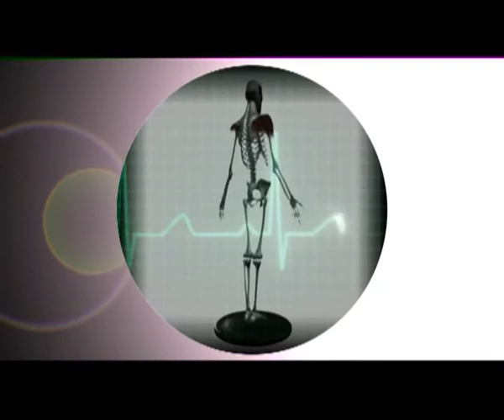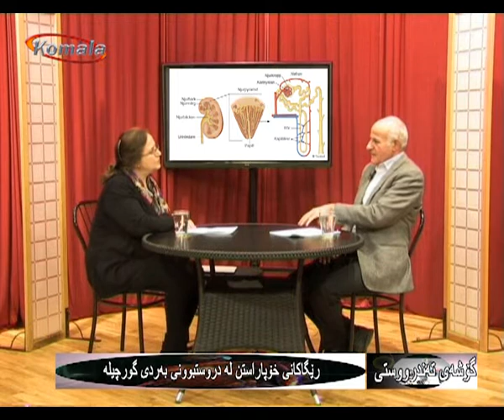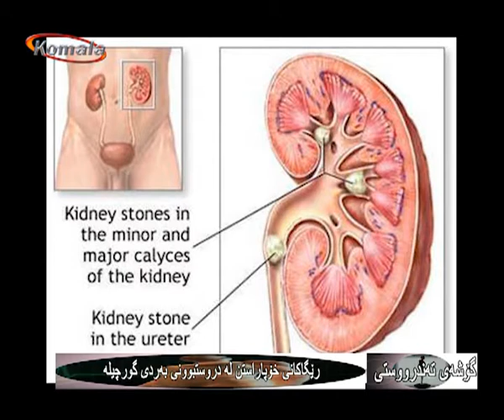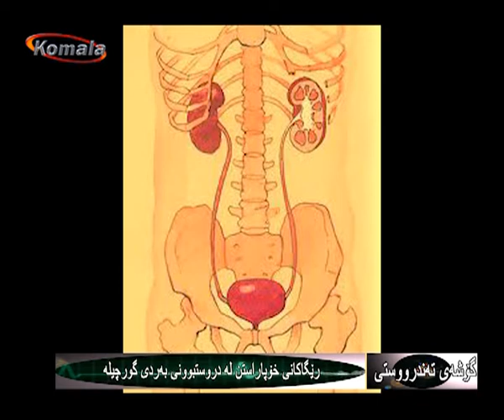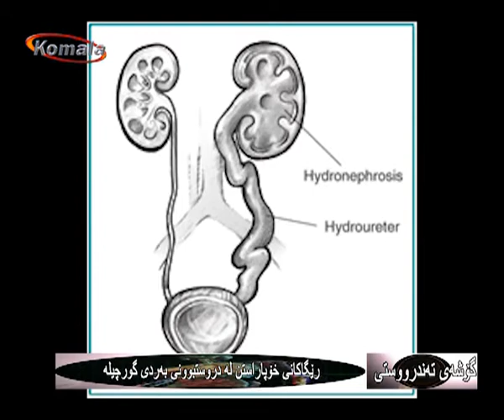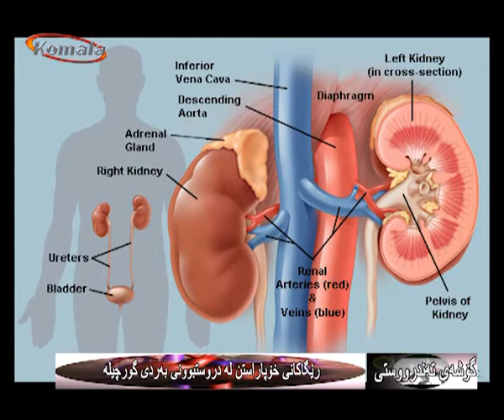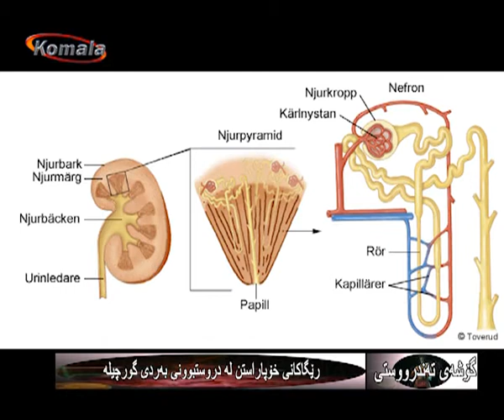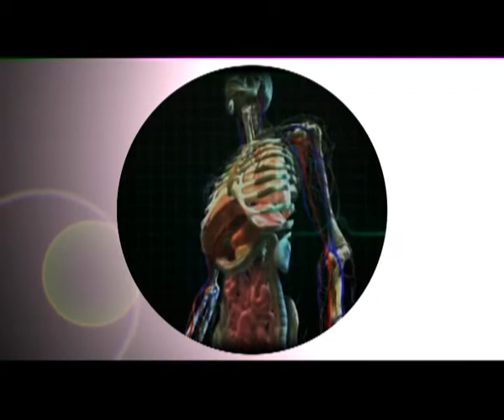CPIran گـۆشـه ی تـه نـدرووسـتـی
وتوئژی هاورێ سدیقه محه مه دی له گه ڵ

 دوکتور ئه حمه د عه زیزپوور

 سه باره ت ریگاکانی خو پاراستن له دروستبوونی به ردی گورچیله